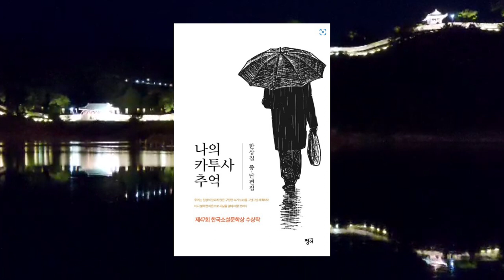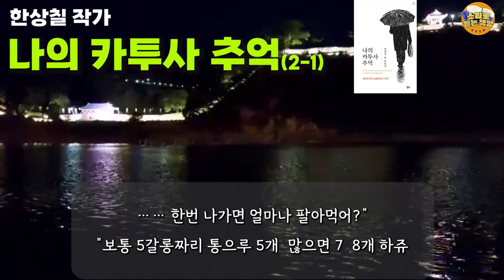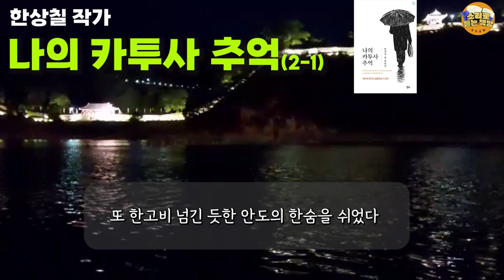자막있는오디오북⼁나의 카투사 추억(2-1)⼁한상칠 작가⼁"용돈요····? 군대에서 용돈을 어떻게 만듭니까?" "허어 참, 이 일병 이거 갈수록 태산이네! 휘발유들 빼서 ..."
작품 : 나의 카투사 추억 (중·단편소설집)
작가 : 한상칠
출판사 : 청어
도서구매 정보 :

-작가소개-
저자 : 한상칠
1938년 경기도 이천 출생 ,동국대학교 국문학과 졸업
대동상고, 중앙여고, 혜화여고 교사, 1958년 경기 〈민경일보〉 신춘문예 단편
(흑선지대(黑線地帶)) 당선
1974년 (동아일보) 신춘문예 단편 '개의 아픔' 입선, 등단

중편소설 (나의 카투사 추억) (제47회 한국소설문학상)
수필 (고목양생기(古木養生記)), (사향기(思鄕記)),  (안경 쓴 천사) (악덕삼락) (밥맛 이야기) 등 다수
장편소설 (주희네 겨울)
중·단편집 (겨울 백치) (나의 카투사 추억)

  중대장 토마스 대위는 주먹코를 가진, 검붉은 낯빛의 맘씨 좋은 농부같은 인상을 풍겼다. 그는 자욱한 연기 속에 피우고 있던 파이프를 책상 위에 놓으며 자리에서 일어나 나의 전입신고를 받았다. 인상과는 달리 절도 있는 동작으로 답례한 그는 나를 안내한 인사계에게,
  “우리 군단에서 한국군 육군본부에 왜 이 일병을 요청했는지 본인에게 말했소?”
  “아닙니다. 시간이 없어 알려주지 못했습니다.”
  순간 나는 의아한 생각이 들었다. 어젯밤 카투사 하사관 숙소에서 박 병장의 안내로 인사계 석대영 하사에게 인사하러 갔을 때 그는 자리에 누운 채 보고 있던 ‘플레이보이’ 잡지에서 눈만 돌리고는 대뜸 이런 말을 던졌다. 누구 빽으루 왔냐? 느닷없는 질문에 당황한 나는, …… 그냥, 육본 특명받구 왔습니다, 했다. 그러자 그는, 짜식, 재수 좋네! 한 뒤, 알았어, 낼 중대본부에 와서 캡틴한테 전입신고 해, 그게 전부였다. ‘플레이보이’에 정신이 없었나?
  캡틴은, 아, 그렇소, 한 뒤 다음과 같은 얘기를 들려주었다.
  그동안 우리 부대에 충원되는 신병 카투사들의 운전 교육을 군단 수송부 교육대에서 전담해 왔다. 그러나 앞으로는 이를 자대에서 실시하고 군단 교육대에선 테스트와 면허 발급의 업무만 담당하기로 방침을 바꾸었다. 그리고 그것은, 이미 작년부터 실시되고 있는 바의, 군단예하 모든 수송중대의 운전병들을 카투사로 교체하는데 따른 방침의 일환이기도 하다.
본문 중

*좋은 작품을 많은 독자님들과 오디오북으로 만날 수 있도록 낭독을 수락해주신
한상칠 작가 님께 감사드립니다.